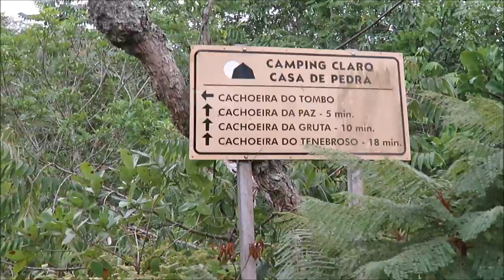Cachoeira do Tombo - Complexo do Claro em Delfinópolis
Saimos de Limeira sexta-feira rumo a Delfinópolis para passar o carnaval. Ficamos no Camping Claro Casa de Pedra e conhecemos as cachoeiras do complexo do claro , maria concebida e  santo antônio.
Aproveitamos para conhecer e saborear as delicias no Restaurante Dona Doca.
São vários vlogs dessa aventura de carnaval, e esse é primeiro vídeo das cachoeiras.
Pagamos 23 reais da balsa que é cobrada apenas na volta. Pelo preço da gasolina na região e também pela distância não compensa pegar a trilha. Melhor ter paciência e esperar pela balsa. Mesmo nessa época de carnaval a balsa foi bem rápida e tranquila.
Camping Claro Casa de Pedra

Endereço: Estrada Delfinópolis a São João Batista do Glória, s/n - Zona Rural, Delfinópolis - MG, 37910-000
Delfinópolis/MG

REDES SOCIAS=